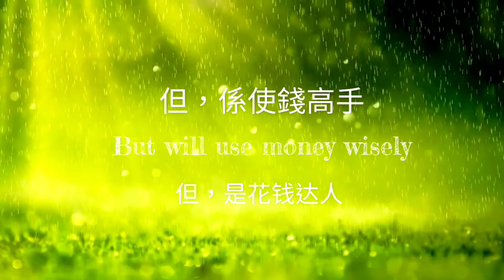欣賞身邊花草樹木｜杜鵑花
好需要靚聲朋友仔合作幫手錄旁白，令我可以製作更多影片喺廣西重新推廣粵語。

春天之中最常見到嘅就係杜鵑花,喺公園、喺庭園、喺街邊,佢都係最親民最多采多姿嘅花。

❤目前需要❤
1. 專業錄音設備
2. 幫手旁白
3. 攝影設備
4. 後製及拍攝教學、指導
6. 頻道發展需要大家支援，捐贈渠道國內可透過WeChat公衆號打賞或可透過PayPal或Alipay添香油至電郵戶口： 。